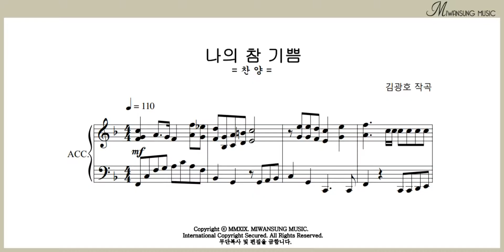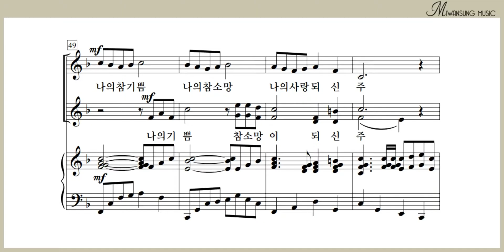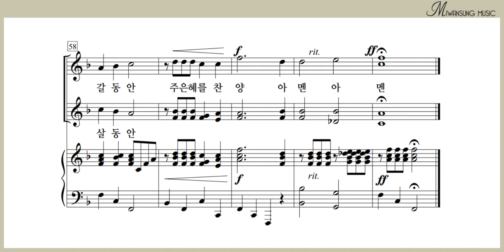나의 참 기쁨 / 소프라노파트 1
여성성가곡집 27 / 나의 참 기쁨 / 소프라노파트 1